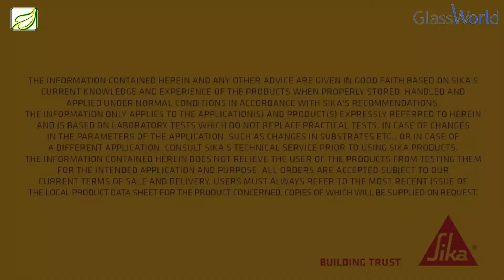Cara mudah mengatasi tembok retak dan menambal dak beton bocor [Terbaru 2020]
Di video kali ini kami akan membahas tentang bagaimana cara mengatasi tembok retak dan menambal dak beton bocor. Dengan menggunakn produk Sika Crack Seal. Siapapun dapat melakukan penambalan ini karena produk ini mudah ditemukan dan mudah dipasang
dan hasilnya paling maksimal.

Untuk informasi dan pemesanan produk dapat hubungi kami di:
Glassworld Showroom by Green Mile Indonesia
Jl.Kertajaya 166B Surabaya
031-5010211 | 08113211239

Dan kami bisa mengirim ke seluruh Indonesia.